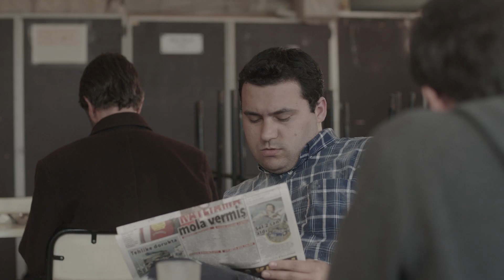Eavesdropper | 2019 | Short Film - Trailer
Telefon konuşmalarıyla bir yabancının hayatına dokunma ihtimali üzerine bir film. Büyük bir merkeze taşınma arifesinde olan şirketin eski santralinde çalışan Selamet, tüm gününü tanımadığı insanların telefon konuşmalarını dinleyerek geçirmektedir. Telefondaki bir yabancıya karşı hissettiği yakınlığı keşfederek kendi hayatını ona benzetmeye çalışacaktır.

Kulak Misafiri BluTV üzerinden izlenebilir.

39. İstanbul Film Festivali - Ulusal Kısa Film Yarışması Finalisti
52. SİYAD Türk Sineması Ödülleri - En İyi Kısa Film Adayı
26. Adana Altın Koza Film Festivali - Ulusal Öğrenci Filmleri Kurmaca Finalisti

Cast / Oyuncular
Turgay Aydın Selamet
Deniz İnanç Serap (Mirage)
Hülya Gülşen Irmak Serap's Mother / Serap Anne
İzel Demirhan Serap's Friend / Serap Arkadaş (Betül)
Haluk Yüce Serap's Father / Serap Baba
Enes Yılmaz Aksu Worker-1 / İşçi-1 (Muzo)
İsmail Akbaba Worker-2 / İşçi-2 (İso)

Crew / Ekip
Producer, Director and Writer / Yapımcı, Yönetmen ve Senarist - Ahmet Toğaç
Asistant Directors / Yönetmen Yardımcıları - Batıkan Alkan, Kaan Kurnaz
D.O.P. / Görüntü Yönetmeni - Nusret Emre Bilgin
Camera Asistants / Kamera Asistanları - Akif Budak, Fırat Levendoğlu, Ezgi Nalçacı, Emre Levent Şahin
Gaffer / Işık - Uğur Karaca, Cemal Cihan Kırlı
Production Coordinator / Yapım Koordinatörü- Kemal Karsan
Sound Record / Ses Kayıt - Eşref Güleşçe
Art and Costume Departmants Coordinator / Sanat Yönetmeni - Hüsniye Uludağ
Editor / Kurgu - Ahmet Toğaç
Credit and Poster Desing / Jenerik - Gökhan Kurnaz
Subtitles / Altyazılar - Ayberk Temiz
Sound and Final Mix / Ses Miksaj ve Final Miks - Çağrı Türünz